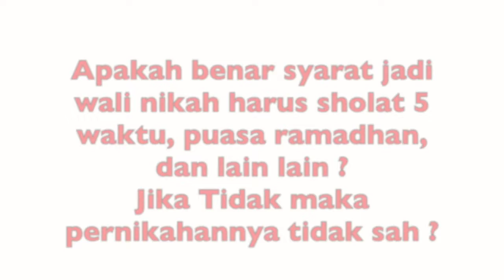Syarat Menjadi Wali Nikah